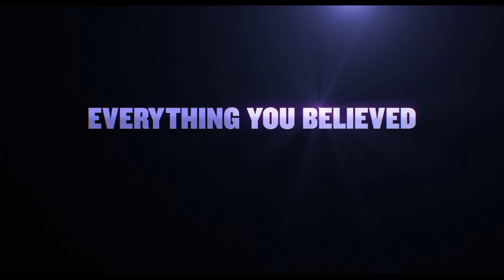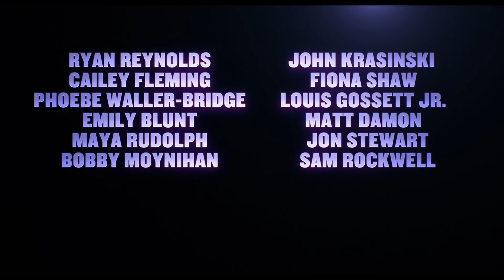IF - Official Trailer (2024) Ryan Reynolds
PLOT: Follows a young girl who goes through a difficult experience and then begins to see everyone's imaginary friends who have been left behind as their real-life friends have grown up.

RELEASE DATE: May 17, 2024
GENRE: Comedy, Drama, Family
STARS: Ryan Reynolds, Emily Blunt